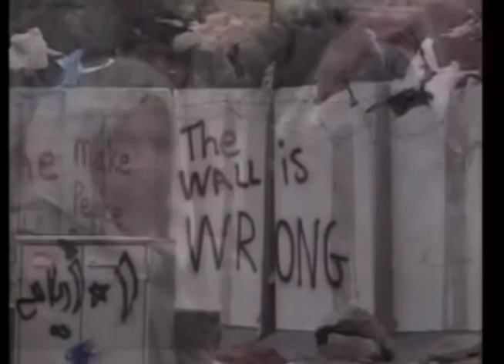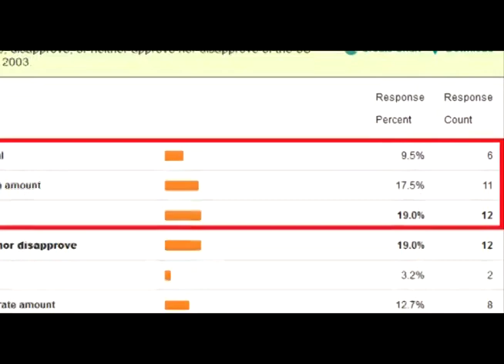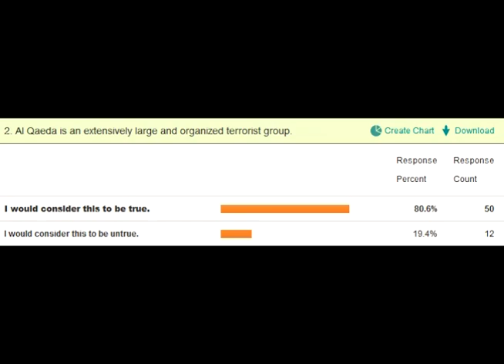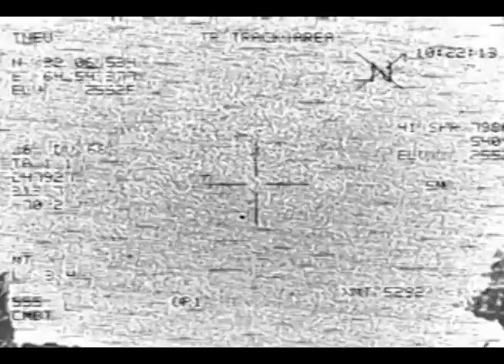Roots of the Problems in the Middle East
WRT 160